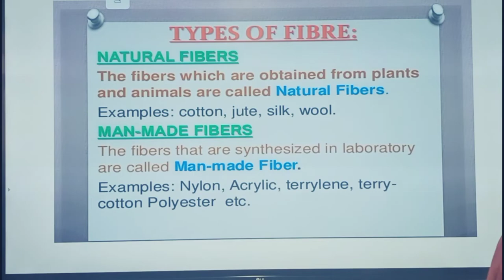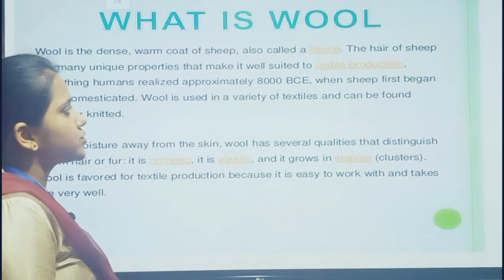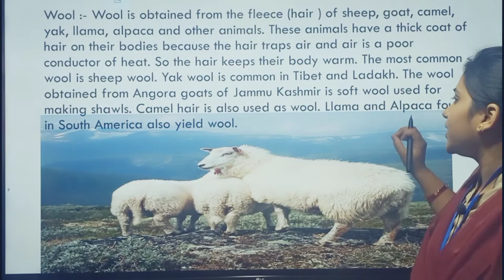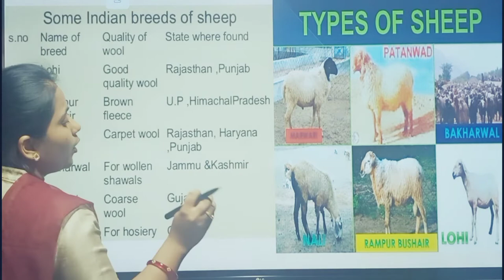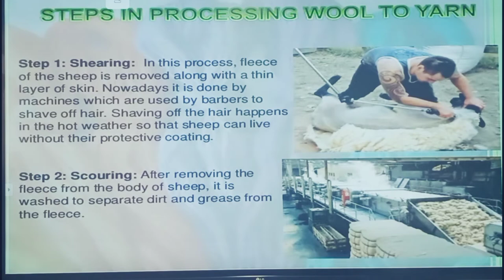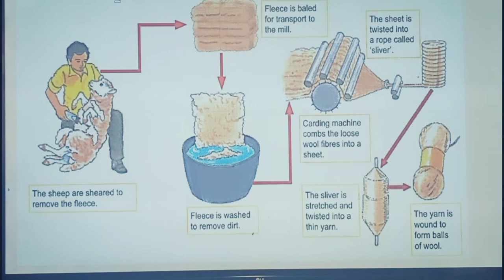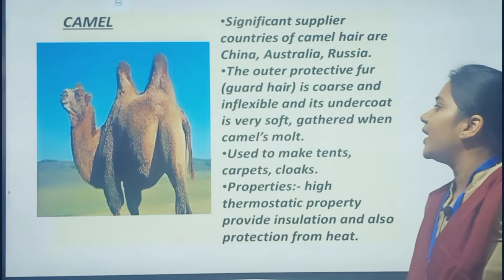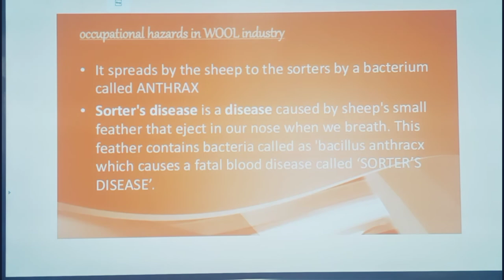Chapter 3 Fibre to Fabric part 1